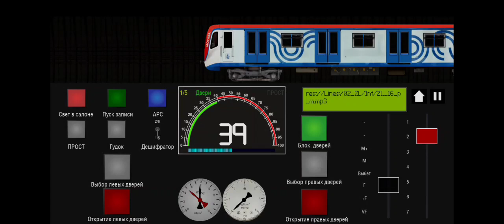Moscow Metro Simulator 2D:(Yaşıl xətt):Səfər:(Memar Əcəmi-Nəriman Nərimanov)